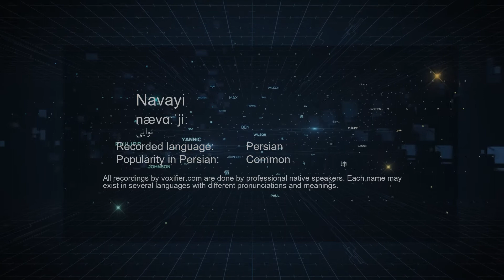How to Pronunce Navayi (نوایی) in Persian (Farsi) - Voxifier.com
This is the Persian (Farsi) pronunciation, gender, and phonetics recording of the name Navayi (نوایی). The same name may exist in other languages with different pronunciations.